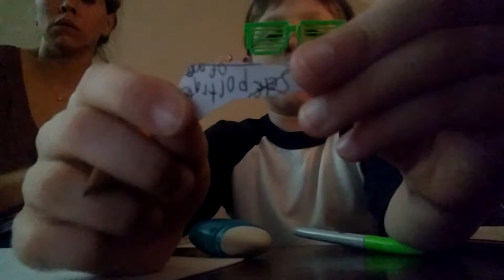Drawing Challenge Part 2 - (1/2)- Self Portraits